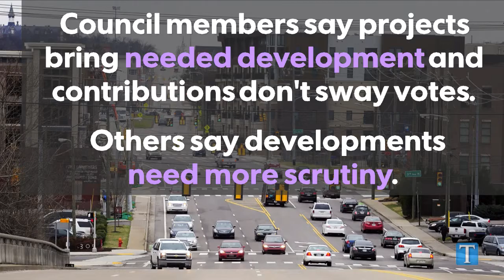Nashville planners, council more often butt heads on controversial zoning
Nashville’s latest development war highlights \u0022councilmanic courtesy,\u0022 under which the city council follows the will of the representative of a district when it comes to zoning issues. Calling into question, who deserves ultimate power in